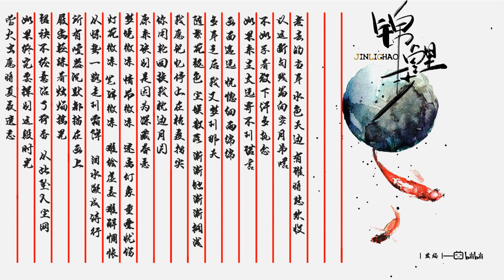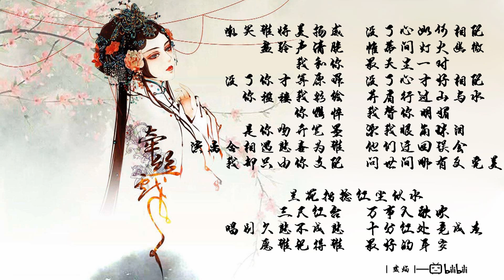十首网易云古风歌曲选集【十种字幕歌词风】part9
十首网易云精选古风歌曲，各不相同的字幕歌词风，带来不同的意境！！！~.~